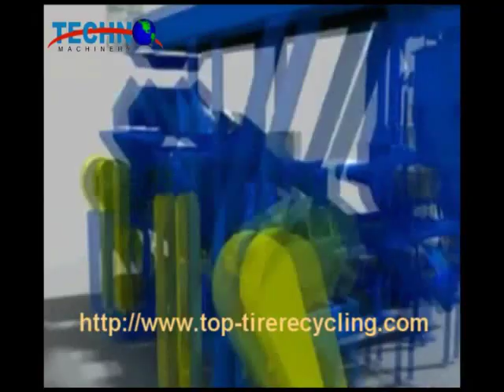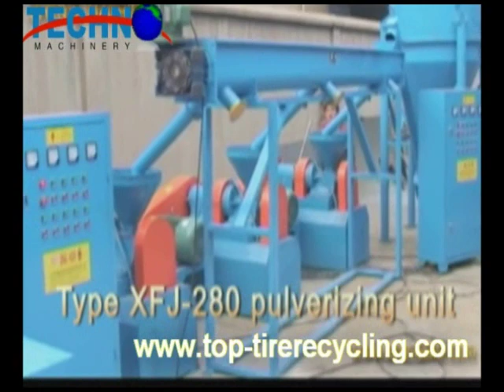zhangjiagang techno machinery co.,ltd/waste tire recycling line/tire shredder/rubber crusher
zhangjiagang techno machinery co., ltd